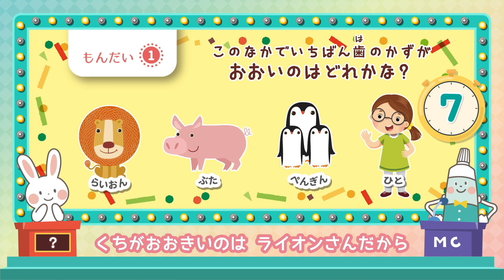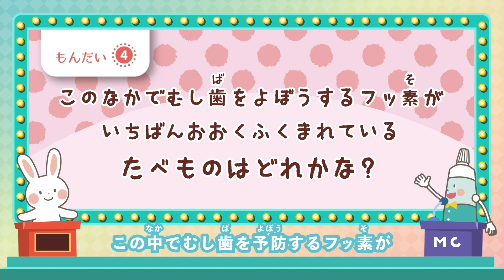【今日からみんなも歯みがき博士！】はみがきうさぎのデンタルクイズショー！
はみがきうさぎ が歯にまつわるクイズに挑戦するクイズショーです！💡✨
もんだいは全部で４問！
みんなは全問正解できるかな！？⭕️ ❌ 🤔

⭐️produced by ToothTooth
ToothToothは「歯科医療をもっともっと魅力的に」を合言葉に、
歯科医療に関わる皆さまのお手伝いをいたします。